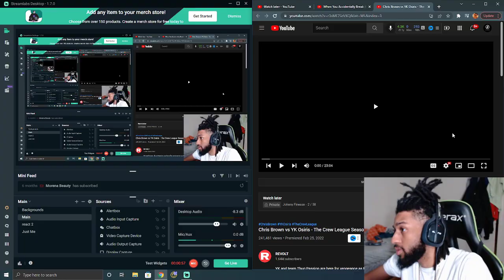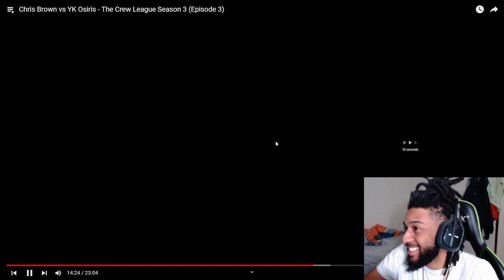Chris Brown vs YK Osiris - The Crew League Season 3 (Episode 3) JOHNNY FINESSE REACTION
My microphone:
Blue Snowball USB Microphone (Brushed Aluminum)